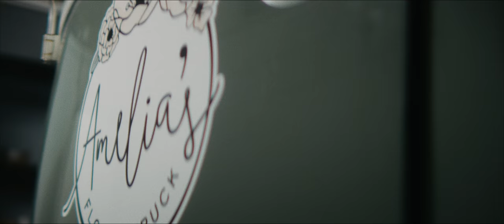Moving Portraits Episode 2 // Mattie Bush Amelia's Flower Truck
Episode 2 Of Moving Portraits, Shot on a Red Epic W with a Zeiss 35mm 1.4, SLR Magic anamorphic 1.3.3 adapter

Director, DP, Editor: Seth Dunlap
Producer: Mattie Bush
Assistant, BTS photographer

(It helps a lot if you use these links)
Sony a7s
Sony a7s 2
35mm Sigma art
Audio Recorder
Ronin M
SmallHD 501
24-70mmL 2
Milvus 21mm
Milvus 50mm
Milvus 85mm
THE BEST POINT AND SHOOT CAM Fuji x100t
WD Portable 4TB Drive